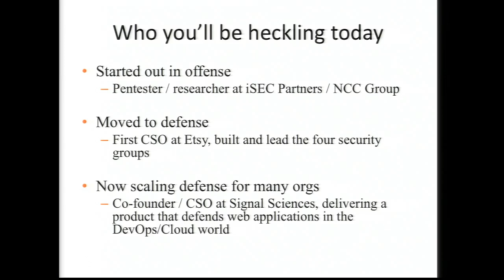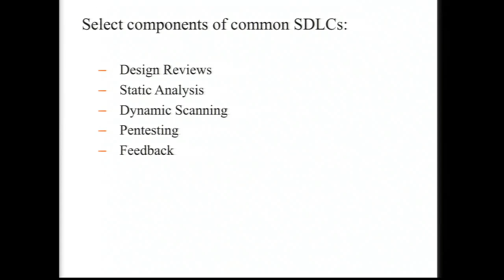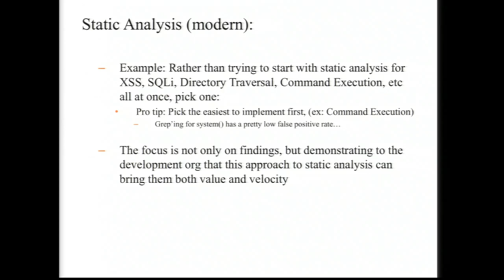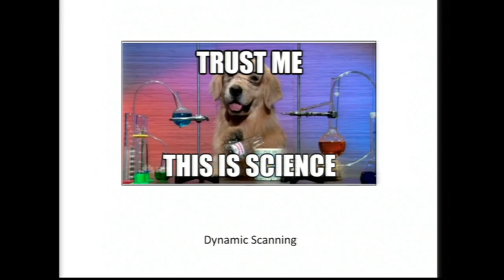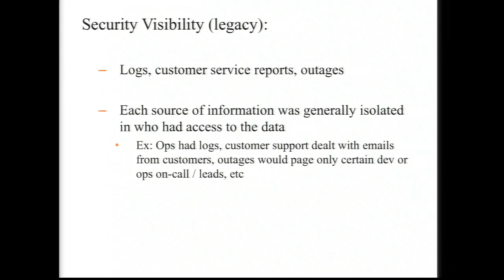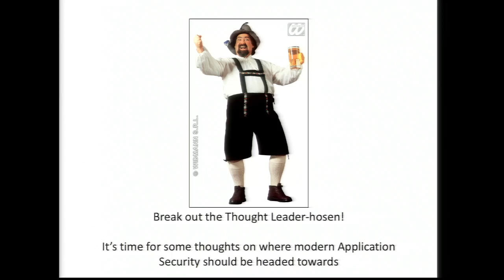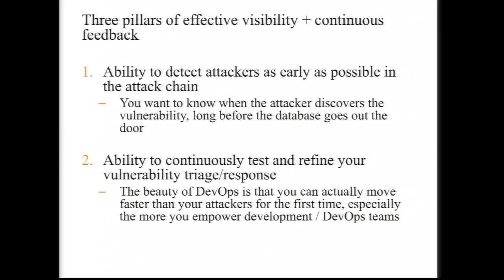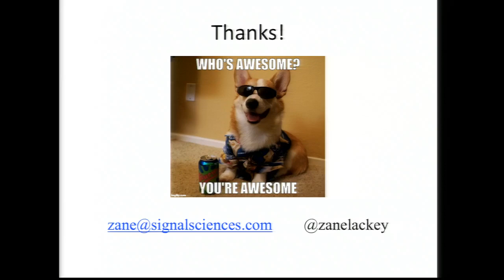Zane Lackey - Practical tips for web application security in the age of agile and DevOps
Practical tips for web application security in the age of agile and DevOps

The SDLC has been the standard model for web application security over the last decade and beyond, focussing heavily on gatekeeping controls like static analysis and dynamic scanning. However, the SDLC was originally designed in a world of Waterfall development and its heavy weight controls often cause more problems than they solve in todays world of agile, DevOps, and CI/CD.

This talk will share practical lessons learned on the most effective application security techniques in todays increasingly rapid world of application creation and delivery. Specifically, it will cover how to:
1) Adapt traditionally heavyweight controls like static analysis and dynamic scanning to lightweight efforts that work in modern development and deployment practices
2) Obtain visibility to enable, rather than hinder, development and DevOps teams ability to iterate quickly
3) Measure maturity of your organizations security efforts in a non-theoretical way

Zane Lackey
Founder/Chief Security Officer, Signal Sciences
Zane Lackey is the Founder/Chief Security Officer at Signal Sciences and serves on the Advisory Boards of the Internet Bug Bounty Program and the US State Department-backed Open Technology Fund. Prior to Signal Sciences, Zane was the Director of Security Engineering at Etsy and a Senior Security Consultant at iSEC Partners.